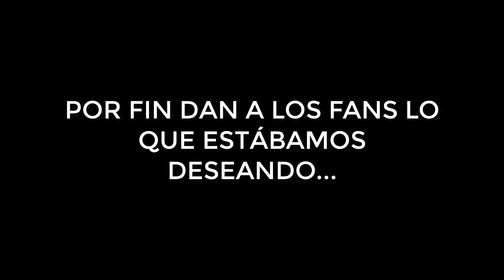DMC 5- AL FIN EL NUEVO DLC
Al fin ^^